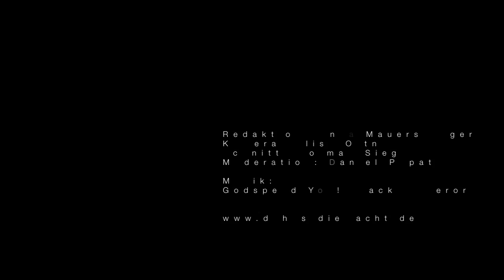Straßenumfrage zur Situation in Libyen: Was können wir tun?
"Du hast die Macht"-Moderator Daniel hat sich in Berlin auf den Weg gemacht. Er wollte von Passanten wissen, was sie zu den politischen Umbrüchen im Nahen Osten und insbesondere zur gegenwärtigen Situation in Libyen zu sagen haben.